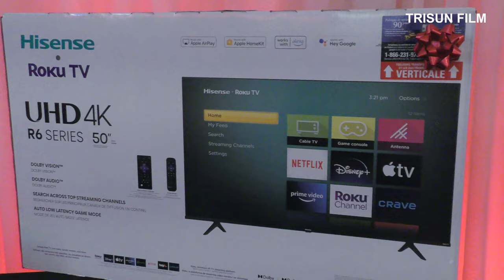MONTPAK INTERNATIONAL FETE DE NOEL 2022 - FAMILLE FONTAINE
Montpak International Christmas Party 2022. Montpak International is a Canadian Grand Prix New Product Award Winner.